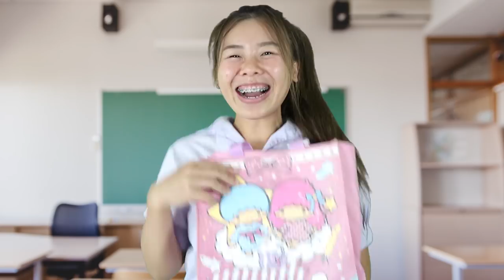6 อย่างที่เคยทำในวันเปิดเทอม รู้ว่าเคยทำ | Pony Kids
ใกล้จะเปิดเทอมแล้วไปดู 6 อย่างที่เคยทำในวันเปิดเทอม

❤Line : pangporn1020